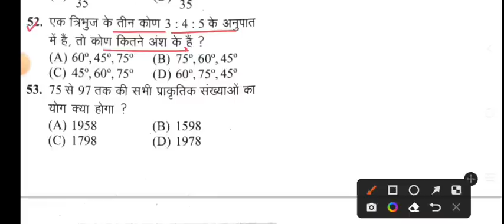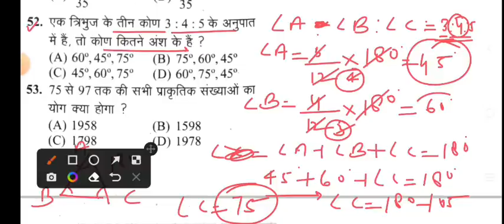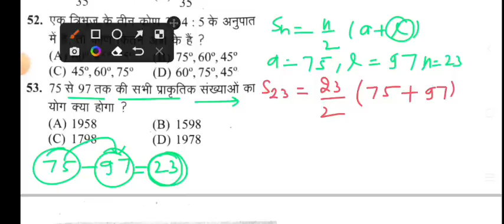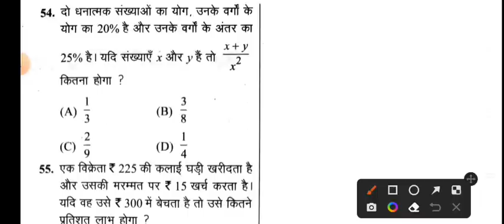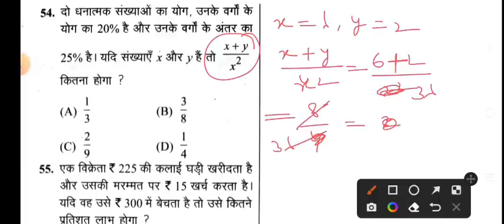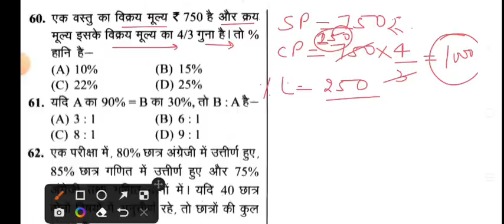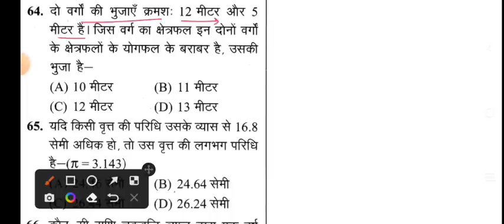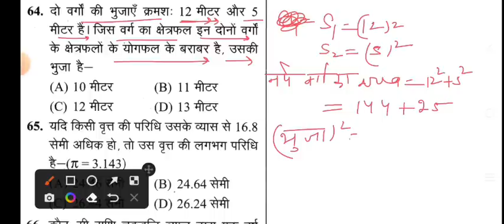SSC GD 10 January 2023 All shift paper Solution answer key//ssc gd 10 jan maths imp Question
SSC GD 10 January 2023 Maths imp Question.